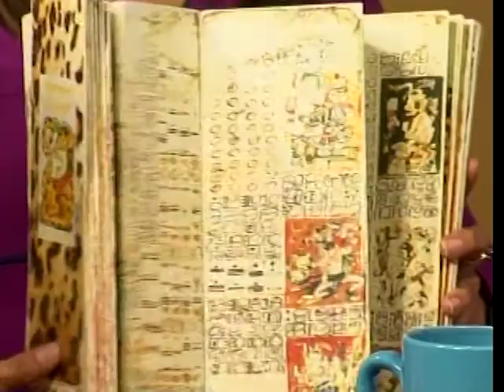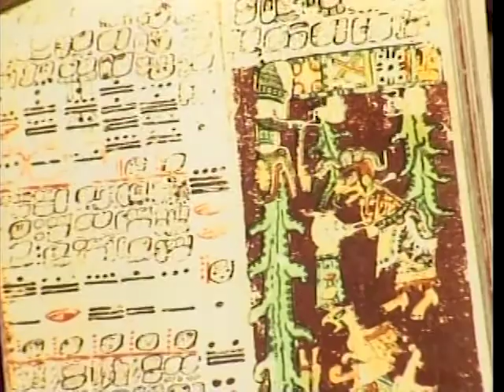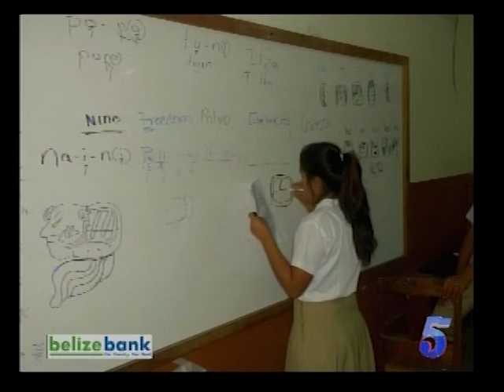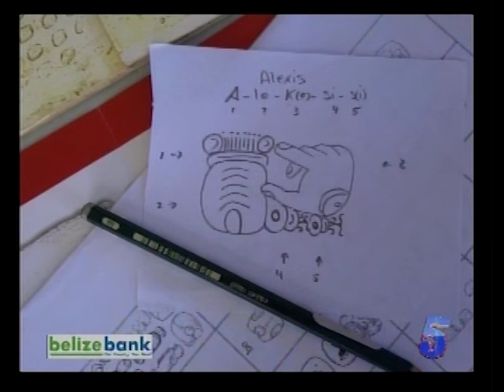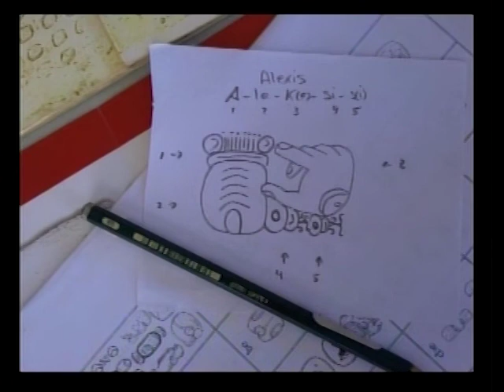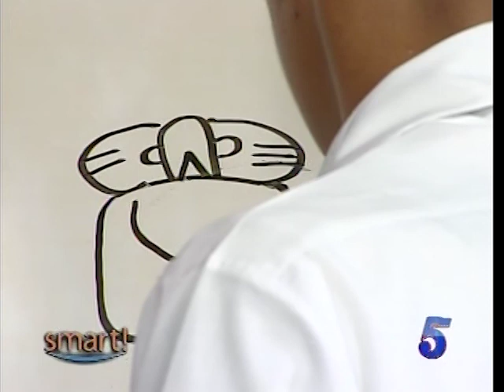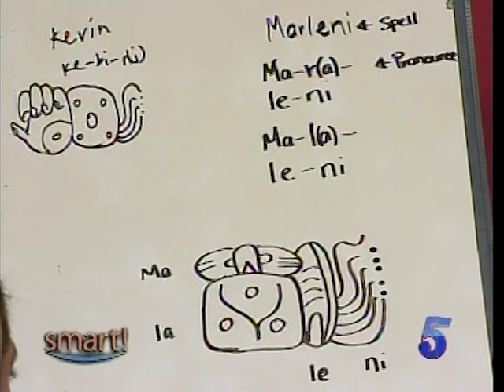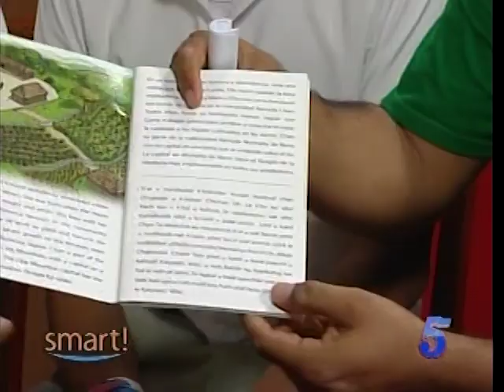Maya HieroGlyphs Writing Club - Mt. Caramel High School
Jorge De Leon - Founder, Maya HieroGlyphs Writing Club
Jamie Duarte - Student, Maya HieroGlyphs Writing Club
Andre Silva - Student, Maya HieroGlyphs Writing Club